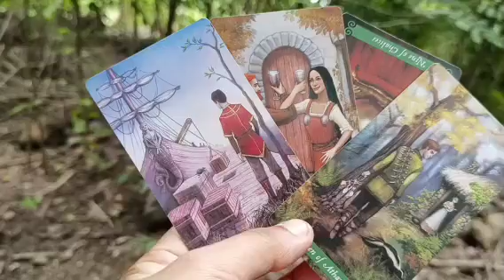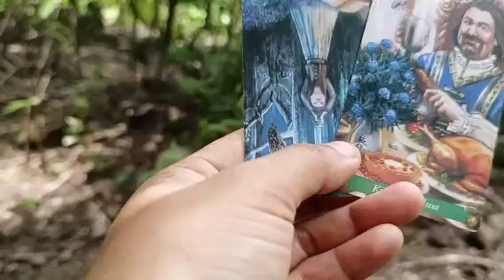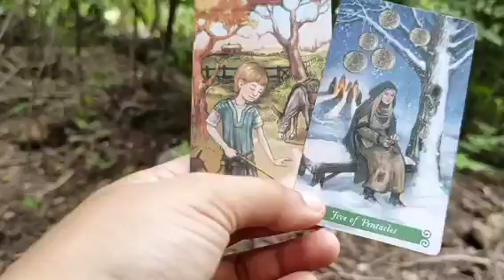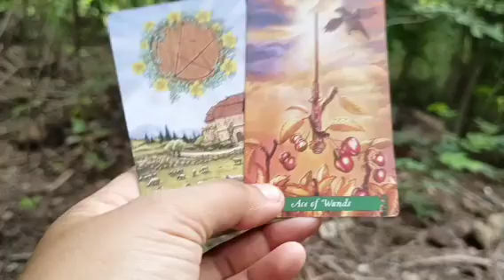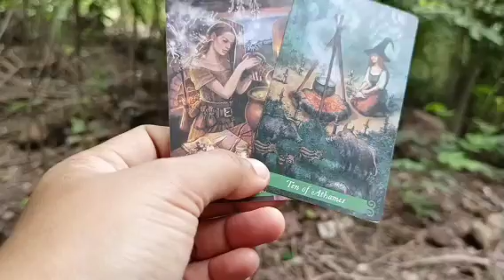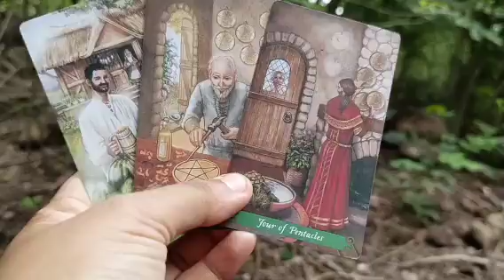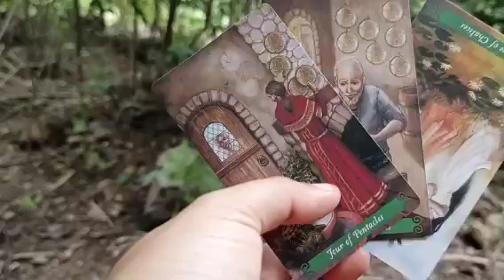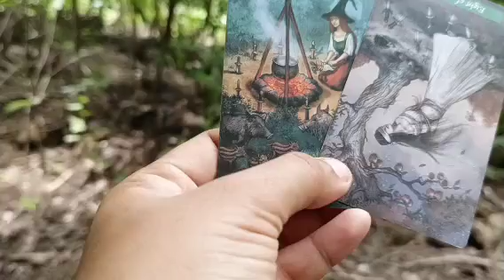gusto ng person mo na magkasundo na kayo at mamuhay ng peaceful na magkasama.